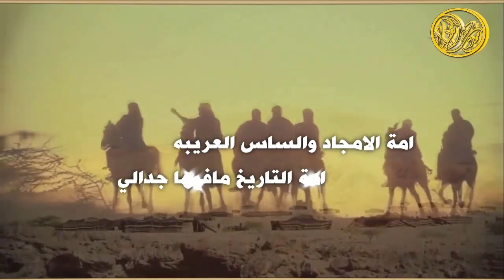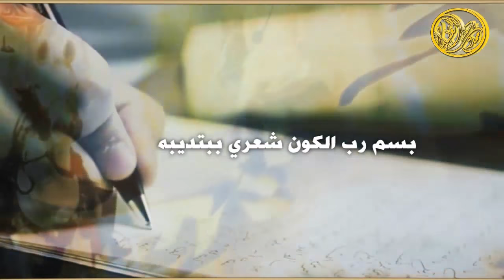شيلة بيرق عتيبه | كلمات فيصل المطيري | اداء غزاي بن سحاب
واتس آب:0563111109